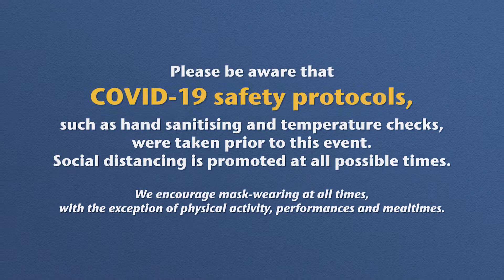Prep-Prep | Reception Christmas Show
To help keep audiences smaller this year Reception performed a separate Christmas show from the rest of Pre-Prep, with a series of animal-themed songs by each class. You can watch it here!